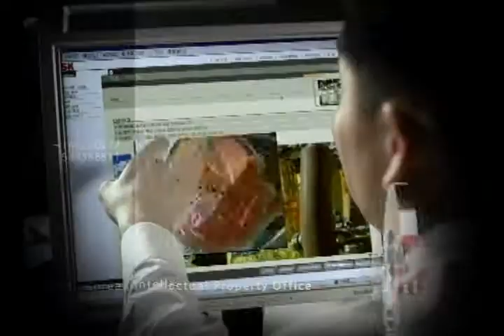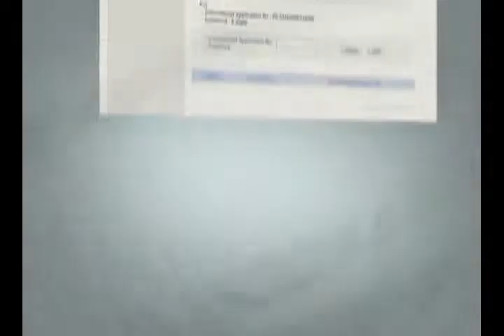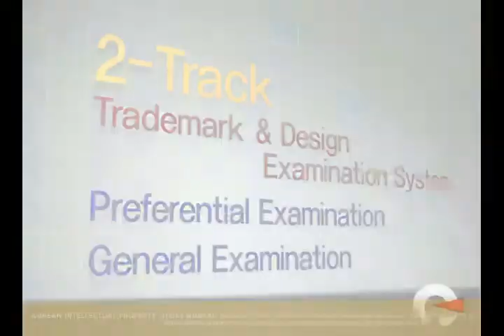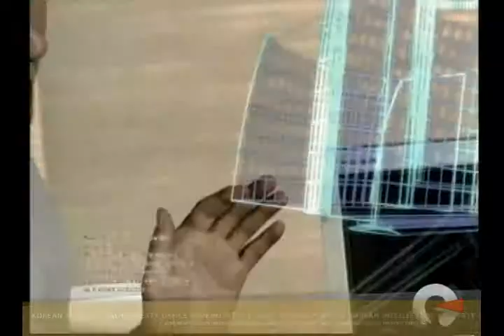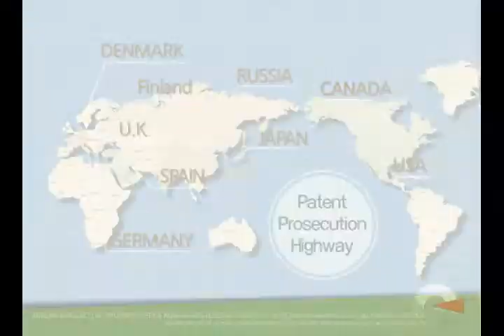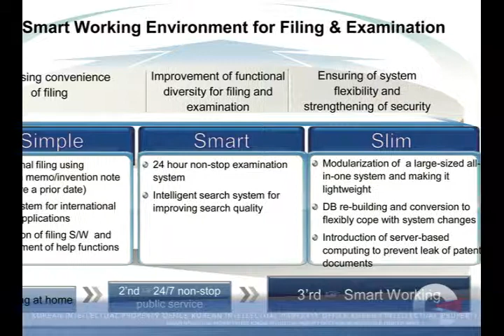2011 Kipo commercial Film English version